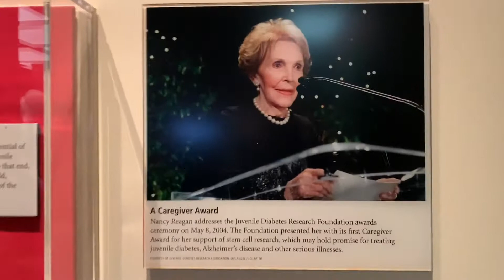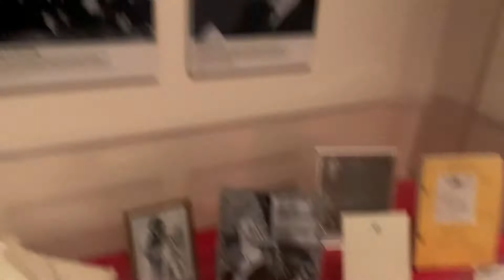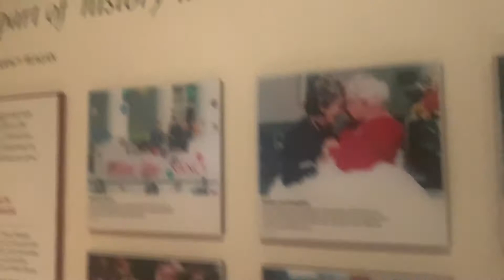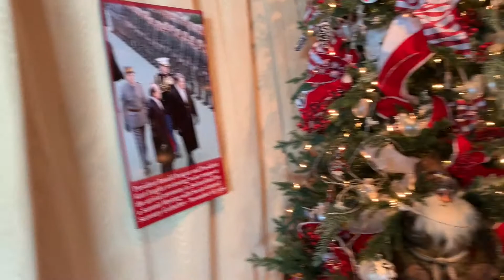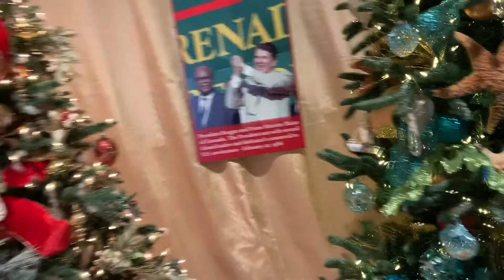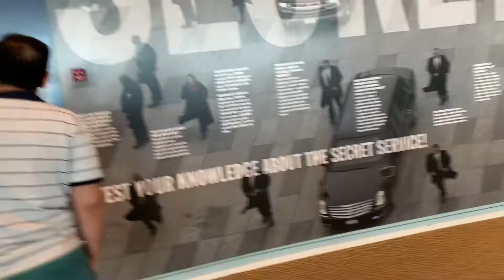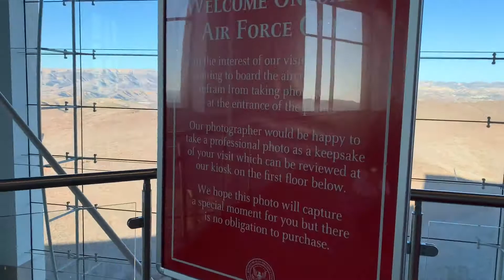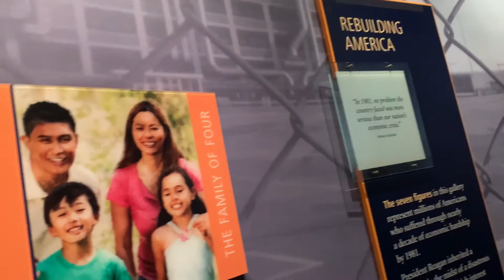Pinot Escapades birthday extravaganza at Ronald Reagan Presidential Library part 2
Uploadathon part ??